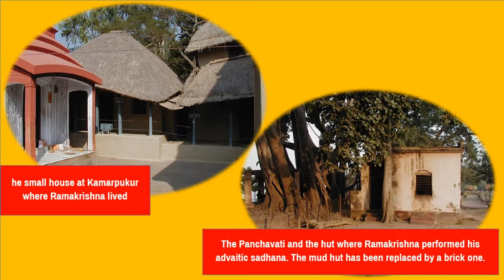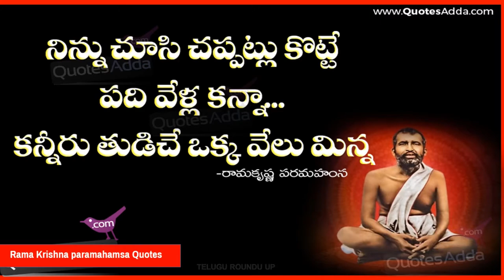Ramakrishna Paramahansa | Mindfulness Meditation | indian monk |TRU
Ramakrishna Paramahansa
Great indian monk and vedanthi,who enlighten by kalika darshan.
Ramakrishna Paramahansa born 18 February 1836 and last breath 16 August 1886 born Gadadhar Chatterjee or Gadadhar Chattopadhyay, was an Indian Hindu mystic and saint during the 19th century Bengal, Ramakrishna experienced spiritual ecstasies from a young age, and was influenced by several religious traditions, including devotion toward the goddess Kali, Tantra (shakta), Vaishnava (bhakti), and Advaita Vedanta. Reverence and admiration for him among Bengali elites led to the formation of the Ramakrishna Mission by his chief disciple Swami Vivekananda.
Ramakrishna attended a village school with some regularity for 12 years, he later rejected the traditional schooling saying that he was not interested in a "bread-winning education"
 When priest of Dakshineswar Kali Temple Ram Kumar died in 1856, Ramakrishna took his place as the priest of the Kali temple.He began to look upon the image of the goddess Kali as his mother and the mother of the universe. Ramakrishna reportedly had a vision of the goddess Kali as the universal Mother, which he described as "... houses, doors, temples and everything else vanished altogether; as if there was nothing anywhere! And what I saw was an infinite shoreless sea of light; a sea that was consciousness. However far and in whatever direction I looked, I saw shining waves, one after another, coming towards me.rama Krishna paramahamsa enlighted by kalika matha darshan.
Marrage with sarada devi just five year old girl in 1859.
  Later Sarada Devi was fourteen while Ramakrishna was thirty-two.
 Ramakrishna became a very influential figure in Sarada's life, and she became a strong follower of his teachings. After the marriage, Sarada stayed at Jayrambati and joined Ramakrishna in Dakshineswar at the age of 18.
By the time his bride joined him, Ramakrishna had already embraced the monastic life of a sannyasi; as a result, the marriage was never consummated. As a priest Ramakrishna performed the ritual ceremony—the Shodashi Puja–where Sarada Devi was made to sit in the seat of goddess Kali, and worshiped as the Divine Mother. Ramakrishna regarded Sarada as the Divine Mother in person, addressing her as the Holy Mother, and it was by this name that she was known to Ramakrishna's disciples. Sarada Devi outlived Ramakrishna by 34 years and played an important role in the nascent religious movement.
Ramakrishna are direct disciples
In the beginning of 1885 Ramakrishna suffered from clergyman's throat, which gradually developed into throat cancer. He was moved to Shyampukur near Kolkata, where some of the best physicians of the time, including Dr. Mahendralal Sarkar, were engaged. When his condition aggravated he was relocated to a large garden house at Cossipore on 11 December 1885.
Ramakrishna's condition gradually worsened, and he died in the early morning hours of 16 August 1886 at the Cossipore garden house. According to his disciples, this was mahasamadhi. After the death of their master,

Sri Rama krishna said

It has been revealed to me that there exists an Ocean of Consciousness without limit. From It come all things of the relative plane, and in It they merge again. These waves arising from the Great Ocean merge again in the Great Ocean. I have clearly perceived all these things